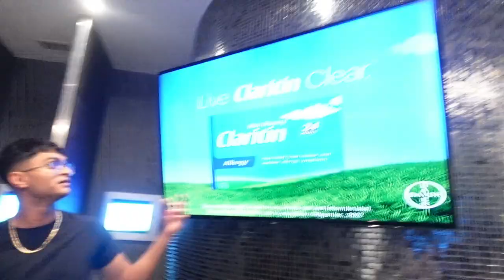WE ARE THE CHAMPIONS!!